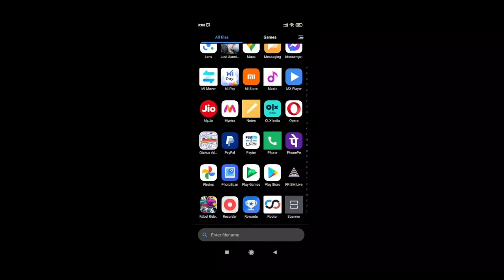GRIMREAPER plays LOST SANCTUARY: ETERNAL ORIGINS | Hindi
GRIMREAPER plays LOST SANCTUARY: ETERNAL ORIGINS | New Mobile Android\Ios MMORPG Game

First Look & Gameplay